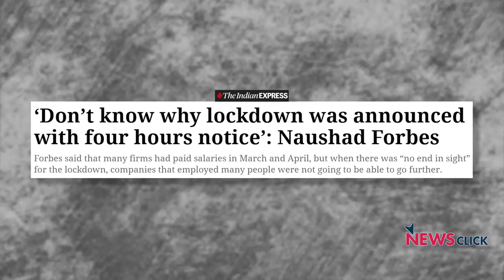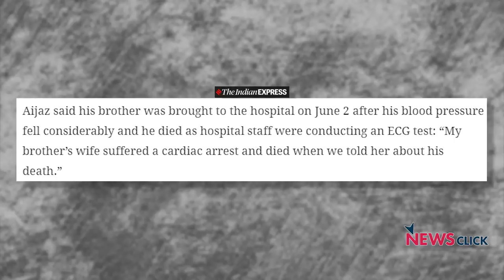Mr PM, क्यों देश की जनता को मरने के लिए छोड़ दिया?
खोज ख़बर के इस एपिसोड में वरिष्ठ पत्रकार भाषा सिंह ने देश की भयावह स्थिति के लिए केंद्र और राज्य सरकारों को जिम्मेदार ठहराया, नागरिकों को कोरोना से मरने के लिए पूरी तरह बेसहारा छोड़ दिया है, न अस्पतालों में दाख़िला मिल रहा है और न ही मरने के बाद लाशों को ठिकाना। दिल्ली से लेकर अहमदाबाद, सूरत, मुंबई, उत्तर प्रदेश हर जगह बिना पर्याप्त इलाज के मारे जा रहे हैं भारतीय नागरिक और सरकारें बनी हुई हैं पूरी तरह से उदासीन।